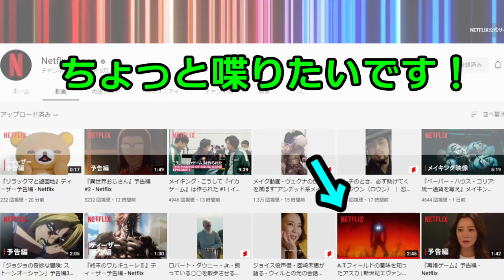【神作画】アスカ復活シーンを語ってみた『新世紀エヴァンゲリオン劇場版 Air/まごころを、君に』 the End Of Evangelion Neon Genesis EVANGELION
アスカ復活シーンの作画意図を解説・考察しました。
なぜこのアングルなのか。

【A.T.フィールドの意味を知ったアスカ | 新世紀エヴァンゲリオン 劇場版 Air/まごころを、君に | Netflix Japan】

【フィルマークスの上映プロジェクト「プレチケ」】
8月７日日曜日15：30分から池袋ヒューマックスシネマズで守鍬刈雄セレクト上映を開催します
上映作品は「スナッチ」
上映後に守鍬が登壇します。開催決定しました！

新世紀エヴァンゲリオン劇場版　Air／まごころを、君に　Amazonプライムビデオ（動画配信サービス）　→
劇場版 NEON GENESIS EVANGELION - DEATH (TRUE) 2 : Air / まごころを君に [DVD]　→

《監督》
庵野秀明（総監督、26話監督）
鶴巻和哉（25話監督）
《脚本》
庵野秀明
《製作》
角川歴彦
池口之夫
山賀博之
倉益琢眞
《出演者》
緒方恵美
三石琴乃
林原めぐみ
宮村優子
山口由里子
立木文彦
清川元夢
子安武人
結城比呂
長沢美樹
山寺宏一
石田彰
麦人
《音楽》
鷺巣詩郎
《主題歌》
LOREN & MASH
「THANATOS -IF I CAN'T BE YOURS-」

ストーリー（Amazonprimevideoより）
TV版のもう一つの結末として描かれた劇場版完結編。TV版の第弐拾伍話と最終話のリメイク作にあたる2話で構成。第25話「Air」人為的なサードインパクトに失敗したゼーレはネルフに攻撃を仕掛けてきた。絶望的状況の中、母の存在、自己の存在を確認したアスカが復活、反撃を開始。しかし、天空より新たな敵が舞い降りてきた。第26話「まごころを、君に」初号機に搭乗したシンジの見たモノは、無惨な残骸となったアスカの弐号機だった。量産機が初号機を取り巻き、厳粛なる儀式を執り行う。ヒトの心の補完とは、一体何なのか。(C)カラー／EVA製作委員会